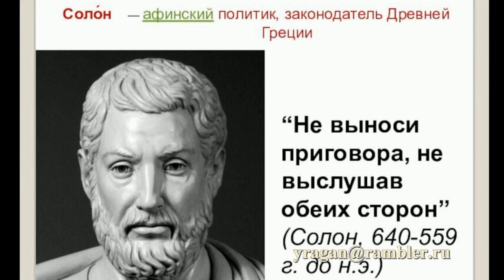СОЛОН античный мир